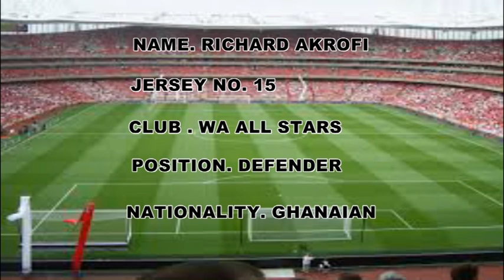Richcard Akrofi WA all stars